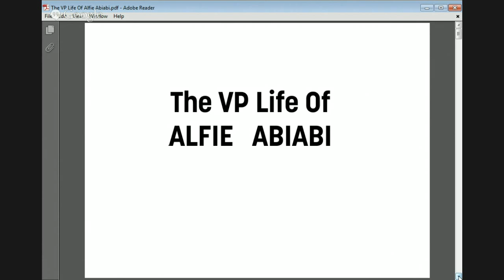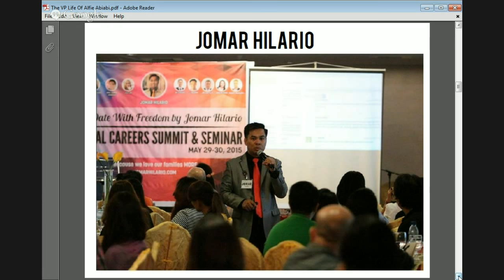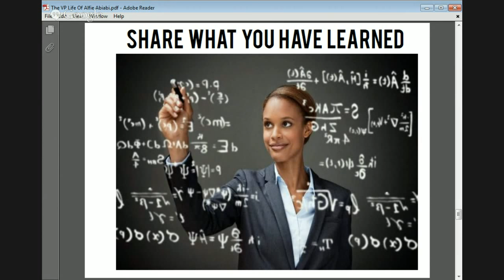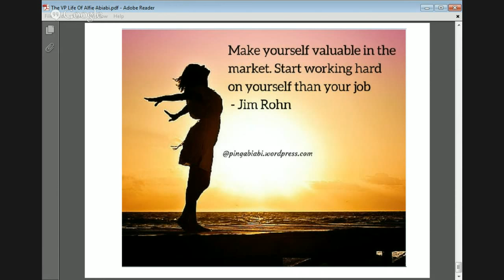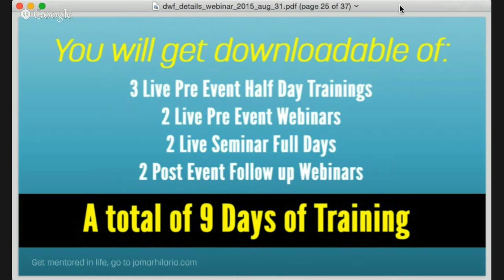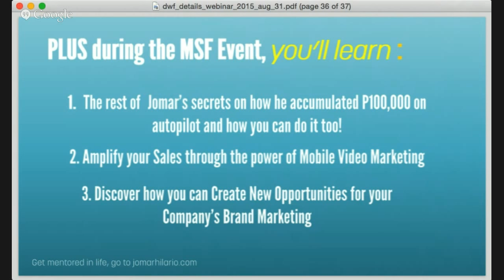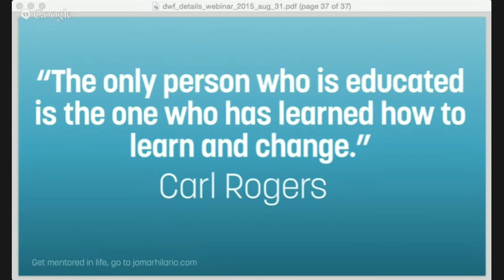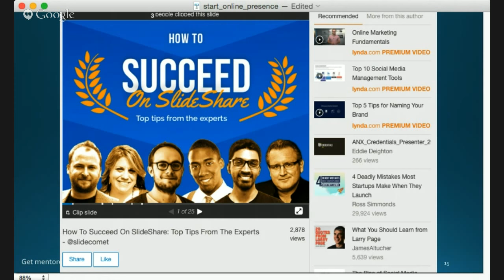Virtual Assistant Training: How Managing Your Time Can Help You Set Your Date With Freedom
Time Management For Part Time Virtual Assistants/Virtual Professionals by Jomar Hilario